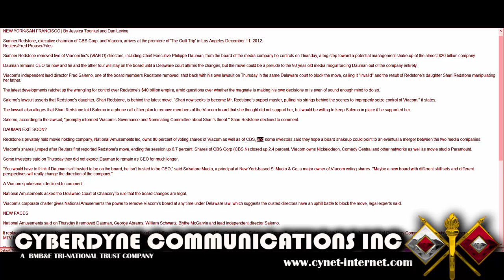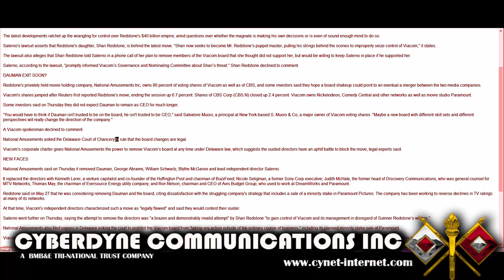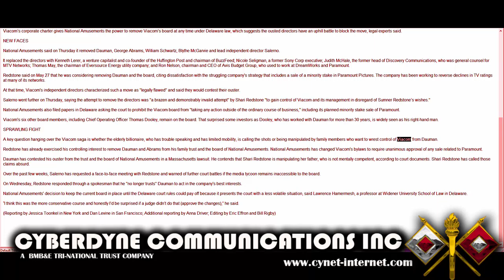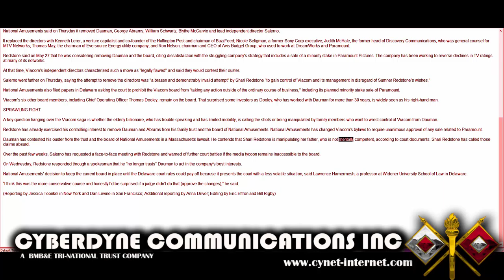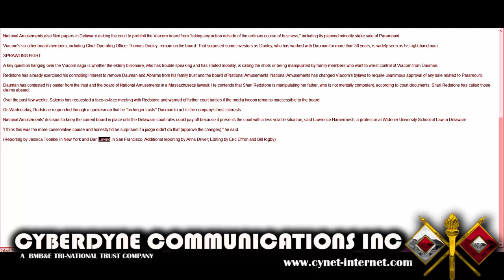redstone news June 17 2016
redstone news